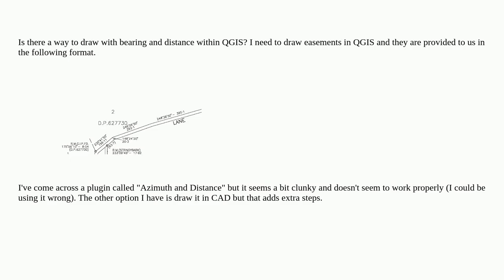Drawing with bearing and distance in QGIS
A special thanks goes out to the community

  qgis